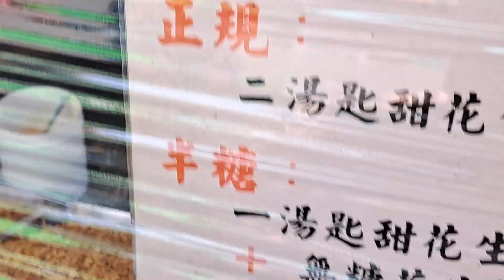Delicious food collection Taiwan streetfood